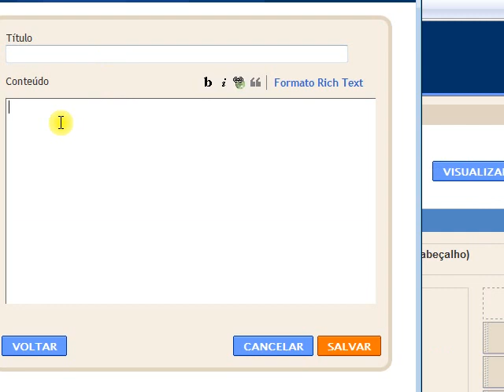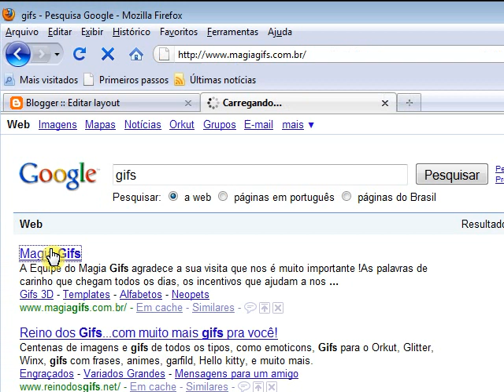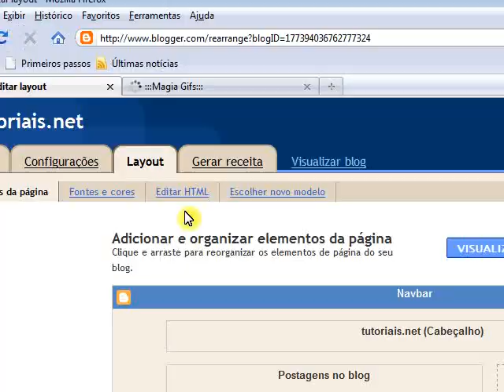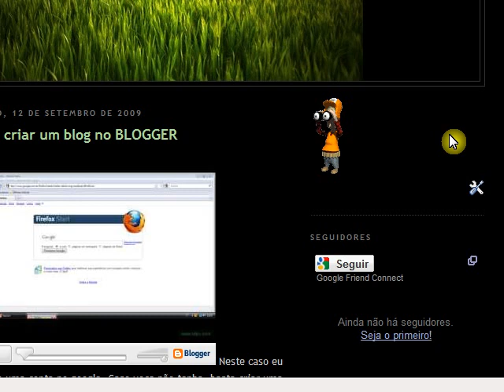gif no blogger